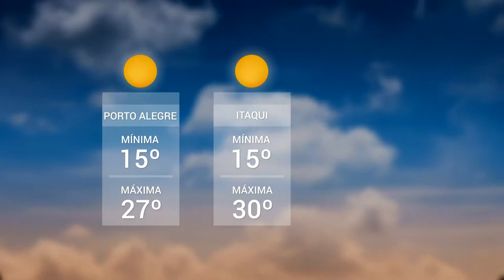Panorama | TVE - Boletim - Previsão do tempo / Início da vacinação contra gripe - 10/04/19